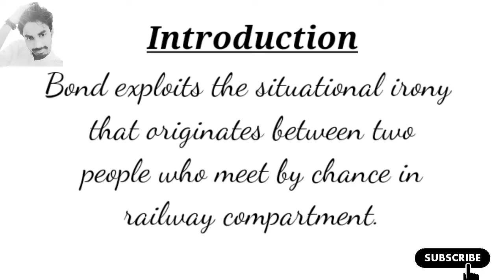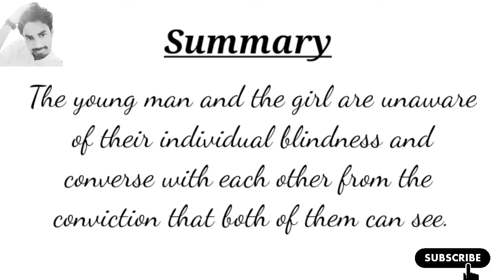The Eyes Have It by Ruskin Bond in Bengali